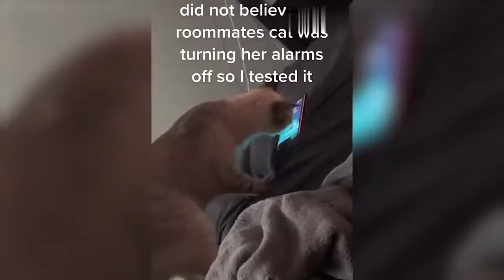Funny Animals..😂🤣😂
watch funny animal. 🤣😂🤣😂